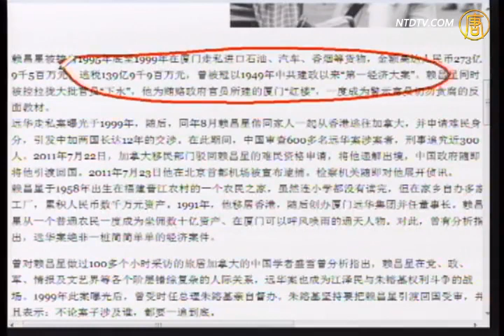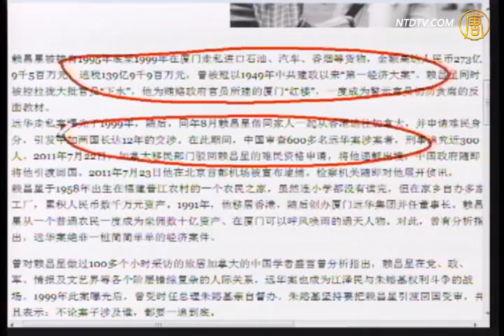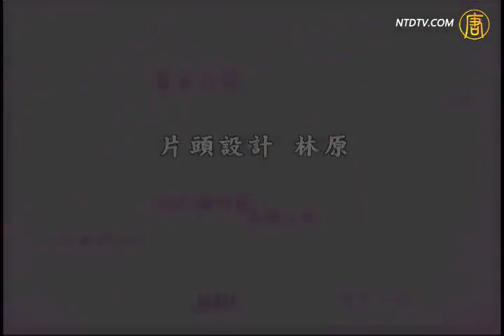【今日点击】赖昌星被判无期 远华案划句号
【新唐人2012年5月19日讯】【今日点击】（1290）赖昌星被判无期 远华案划句号：与赖相比，当今官员贪腐可谓〝青出于蓝〞。